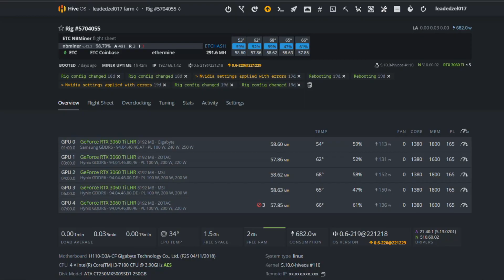GSET Elevator Pitch 2023 [Accepted!]